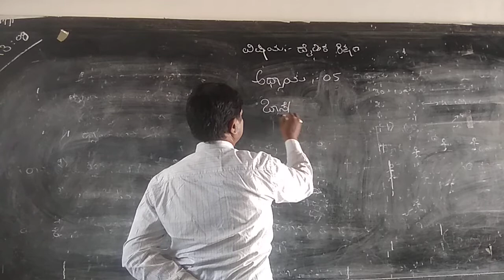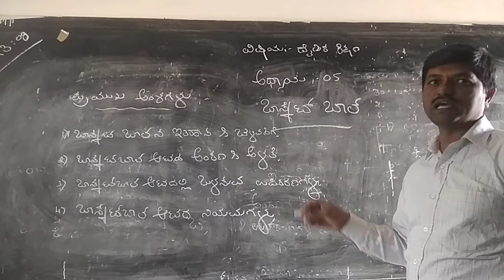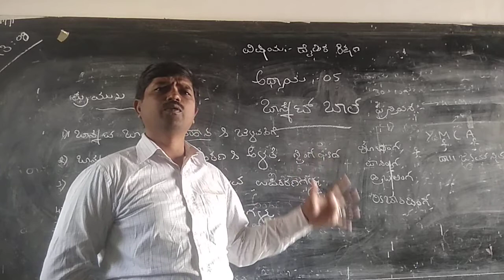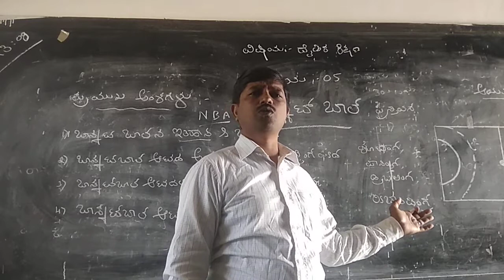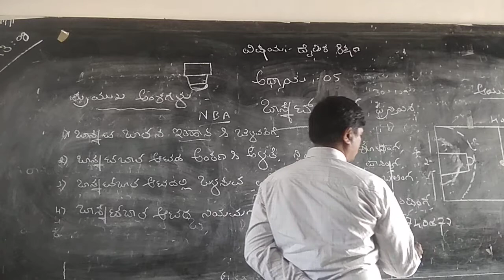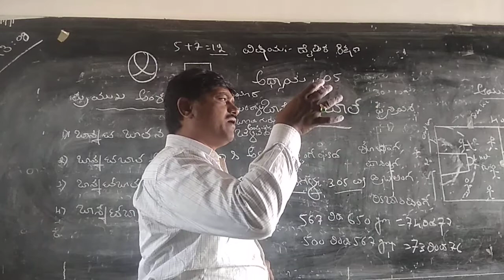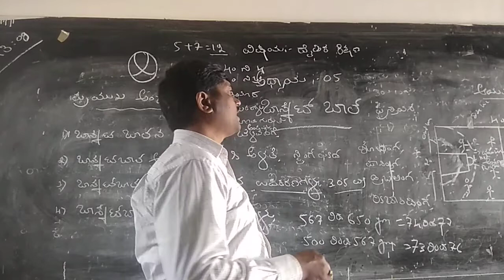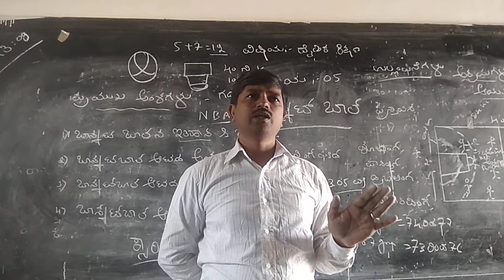8th standard lesson 5 basketball 32.24